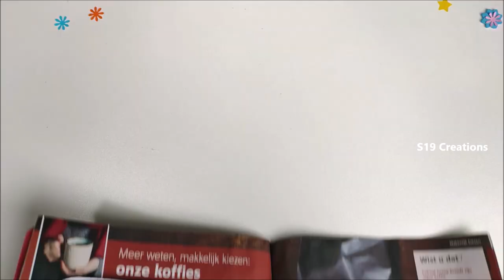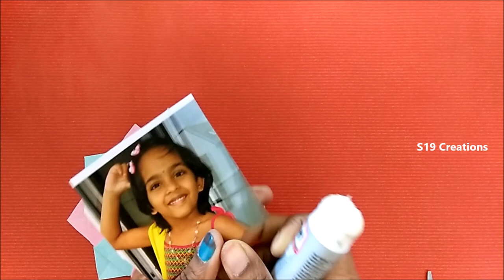3 Beautiful Handmade Birthday Gift Ideas | Happy Birthday Gifts | Birthday 2021 Gifts Easy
3 Beautiful Handmade Birthday Gift Ideas | Happy Birthday Gifts | Birthday 2021 Gifts Easy . In this video You will learn how to make 3 diy gift ideas for any occassion using just paper , These gift ideas are time saving and money saving gifts for every occassion . These gifts are budget friendly you can make in just few minutes and present it to your best .